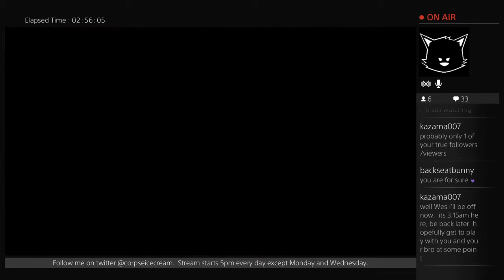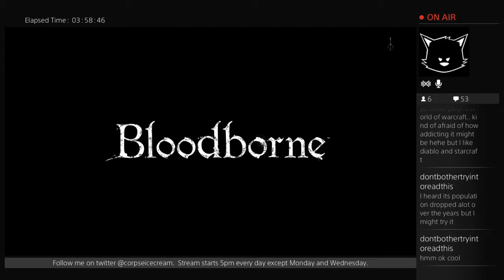Bloodborne NewGame+ with the bro - 2 / 3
Playing Bloodborne on New Game+ part two.  Unfortunately, I am unable to upload the 3rd part :(